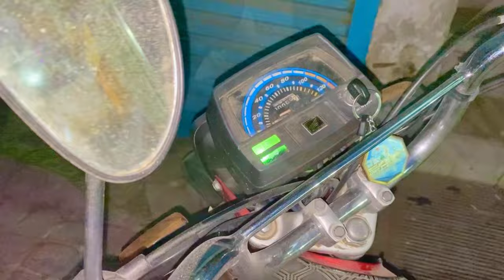Akram Khan Ne Haq Ki Bat Ki Fizza Sis Bol Pari 🤔 | Salma Sis Preshan 😔 ||Akram khan vlogs